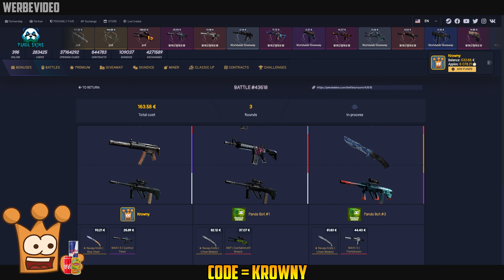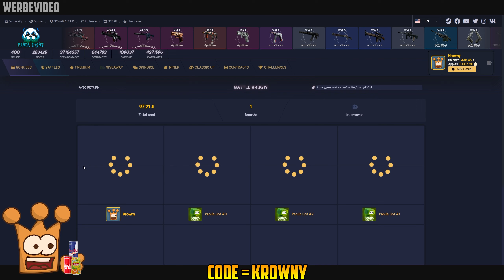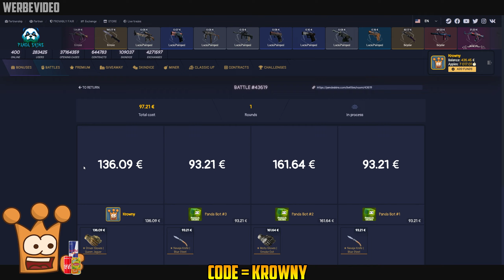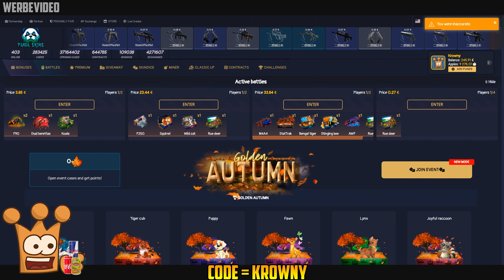CS2 ► C.a.s.e O.p.e.n.i.n.g